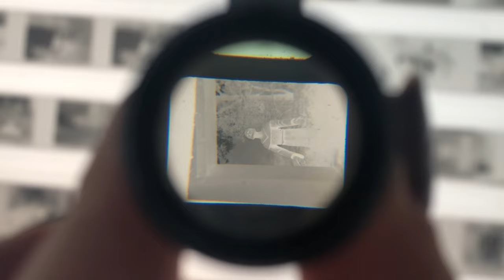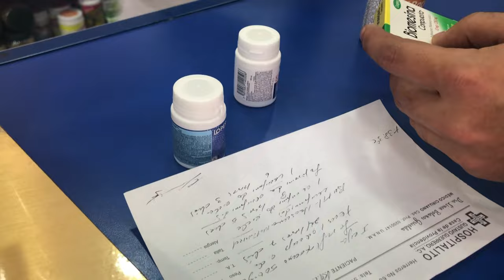Getting Sick in Mexico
Socials